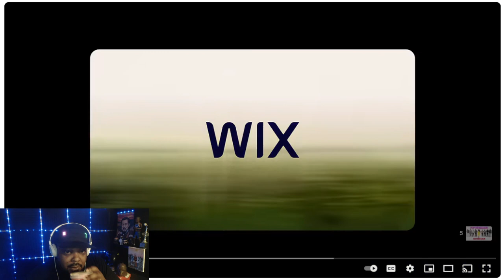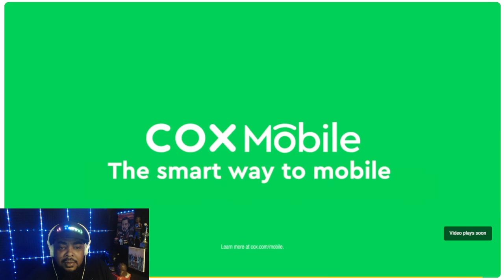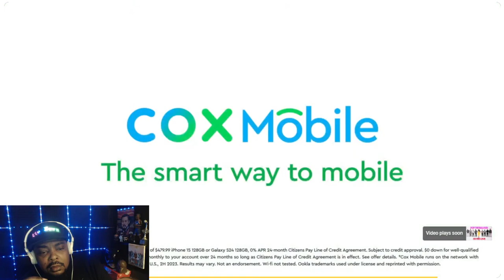Pop The Balloon Or Find Love |Episode 10| REACTION